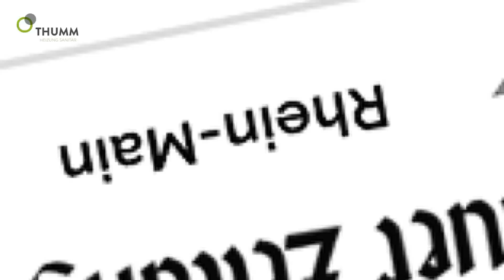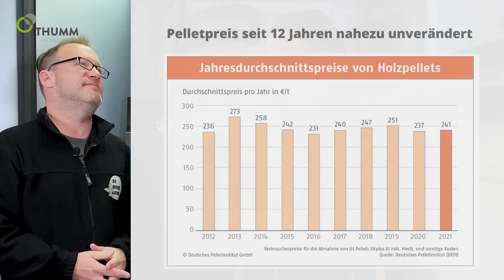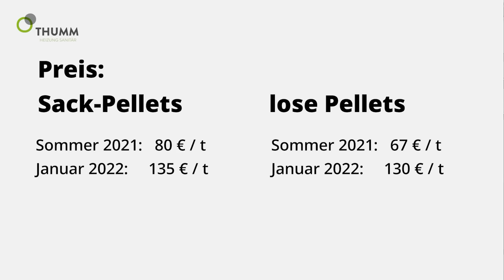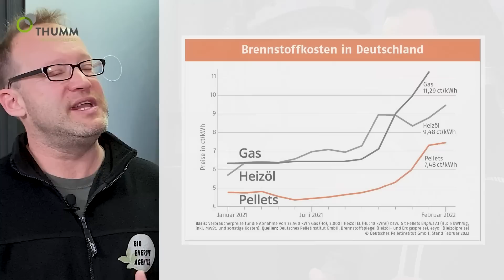2022 - Bleiben Pellets so teuer? Das Profi-Interview mit dem Pellet-Händler zur aktuellen Situation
Sebastian Thumm, der Pelletheizungs-Profi wird häufig gefragt, wie sich die Pelletspreise weiter entwickeln. In diesem Interview befragt er Dirk Weining, Pellet-Händler und langjähriger Beobachter des Marktes zu den Preisen. Natürlich nennt er uns auch den besten Zeitpunkt, Pellets zu kaufen und was man tun kann, wenn das Pelletsilo vor der Zeit leer ist. Eins ist klar: auch jetzt werden Pellets nicht knapp!
Interviewpartner: Dirk Weining von der Bio-Energie Agentur

0:00    Intro
0:23    Lagen wir mit unserem Video ´Pellets werden knapp´ daneben?
           - Gründe für steigende Pelletpreise -
2:28    Wie entwickeln sich die Preise?
4:10    Pelletpreise in den letzten 12 Jahren
4:55    Schwankt der Pelletpreise über das Jahr gesehen?
5:32    Wieviel ist der Pelletpreis im Vergleich zum Vorjahr gestiegen
6:42    Werden Pellets wieder günstiger - Tipps für Zuschauer
8:04    Welche Konsequenzen hat die Veränderung der KfW-Förderung
8:46    Weitere Gründe für den gestiegenen Pelletpreis
9:50    Woher kommen regionale Preisunterschiede?
10:33  Wie hängt der Preis von fossilen Brennstoffen mit dem Pelletpreis zusammen?
11:57  Vergleich Brennstoffkosten, Gas, Öl mit Pellets
12:28  Wie geht es unserem Pellethändler Herr Weining zur Zeit?
12:56  Herr Weining: War es richtig in eine Pelletheizung zu investieren?
13:33  Prognose für den Pellepreis?
14:11  Tipps für Kunden - "Stammkunden im Vorteil"
15:35  Bekomme ich als Neu-Besitzer einer Pelletheizung auch Pellets?
16:33  Danke an Herrn Weining
17:02  Verabschiedung Sebastian Thumm

Wir unterstützen Sie in ganz Deutschland bei Ihrer Heizung!

Filmkonzeption:                     Bernd Waldheim
Redaktion:                              Christiane Savelsberg
Kamera, Licht und Schnitt:  Jürgen Fälchle